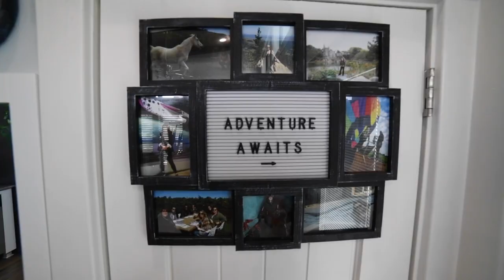Casa diminuta de 399 ft² para una empleada de tecnología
VIDEO DESCRIPTION:

Iris cayó accidentalmente en el mundo de la casa diminuta mientras veía demasiados programas de HGTV y era una nómada digital. Después de viajar como minimalista, darse cuenta de que no necesita mucho para sentirse como en casa la llevó a esta hermosa casa que mide poco menos de 400 pies cuadrados.

Su sala de estar principal tiene una chimenea "imprescindible" que le da el ambiente perfecto a su rincón de lectura. La cocina cuenta con electrodomésticos grandes, incluido un lavaplatos, que es una gran ventaja cuando se vive en pequeño. Los amplios muebles brindan al área una sensación abierta y un ambiente acogedor para recibir invitados. Iris ama su cama tamaño king en el desván de arriba que ella describe como un santuario de capullos. Esta casa es grande pero acogedora y adecuada para esta nómada digital.

Tomado por: @theaveragebrad
Editado por: @samandkellysvan